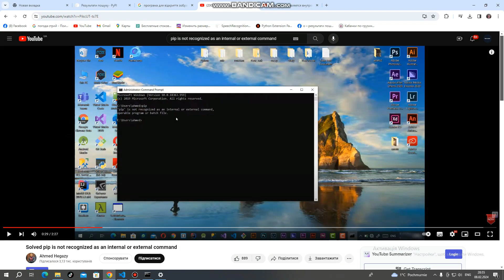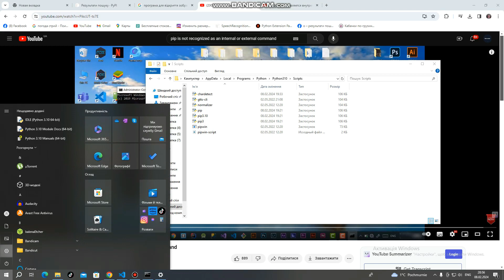pip is not recognized as an internal or external command///"pip" не является внутренней или внешней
Good day. Today we are solving a problem with the pip module. pip is not recognized as an internal or external command.